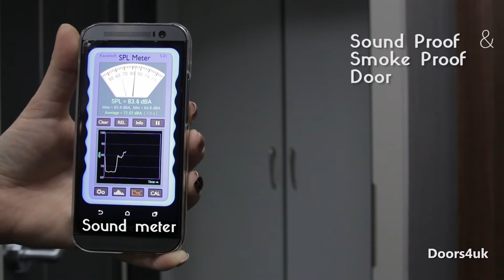Soundproof Internal Door TEST | Acoustic TEST Watford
Soundproof doors ensure peace and confidentiality
For doctors and lawyers discretion is a must, but also in other sectors where employees should not always be able to hear every phone call or conversation. In this scenario the insertion of soundproof doors is crucial. These soundproof doors insulate from outside noise occurring and retains sounds in the room to ensure complete confidentiality.
More recently the soundproof doors are used in the private sector to isolate unwanted sounds created in certain rooms in the house such as game rooms, music rooms, bedrooms and others.